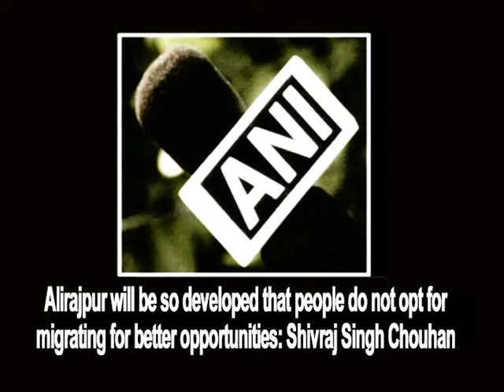Alirajpur will be so developed that people do not opt for migrating for better opportunities (P-1)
Alirajpur, Aug 13 (ANI):  While addressing people in Alirajpur district of Madhya Pradesh, state Chief Minister Shivraj Singh Chouhan said that the government is working in every way to make MP such that no one is forced to migrate to other states. He also talked about schemes for the welfare of the women and girl child in the state and said that the state government will take the responsibility of the expenses of the girl's education and wedding. He also talked about an irrigation project by the state government. He also assured the people that the state government will take care of the education loan for the children seeking higher education.